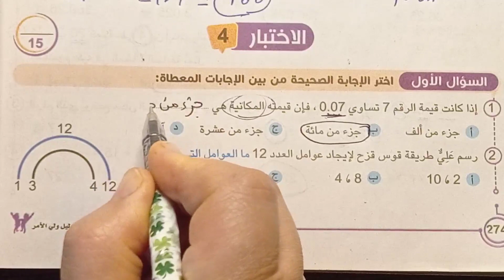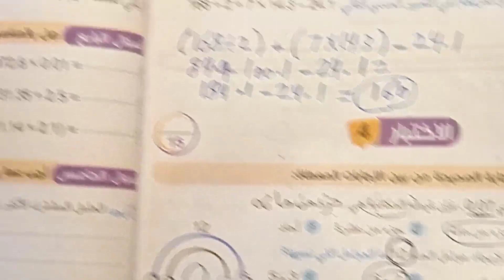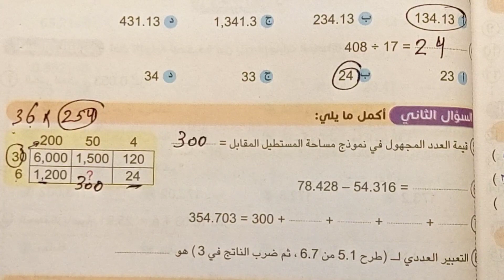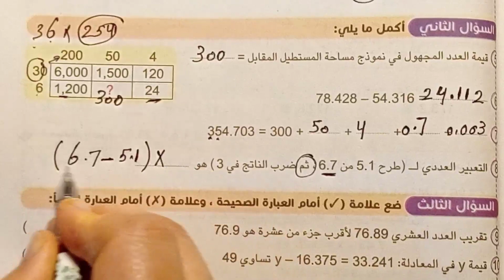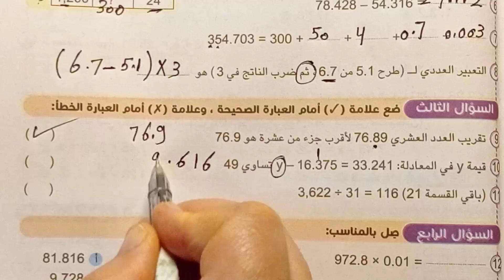قناة السبورة رياضيات الصف الخامس حل اختبار 4من كتاب سلاح التلميذ